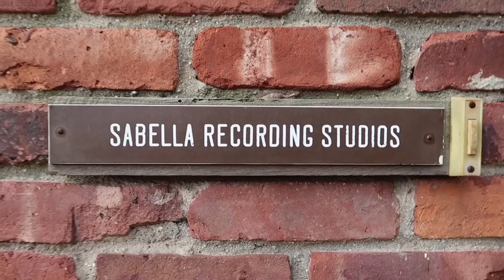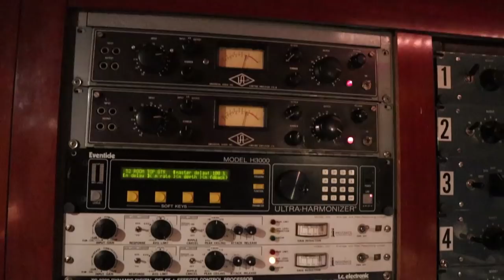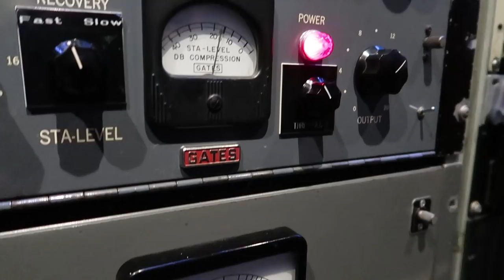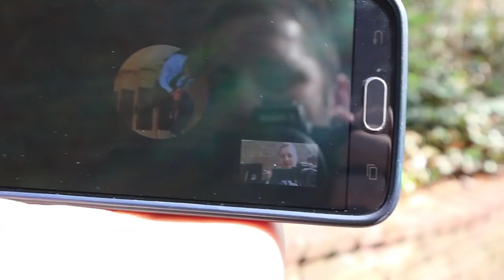HSFH In The Studio!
Check out this vlog about our day recording up at Sabella Studios!  The song is called 'What Seems True to You' and will be out soon. If you do, let us know and we'll make more!